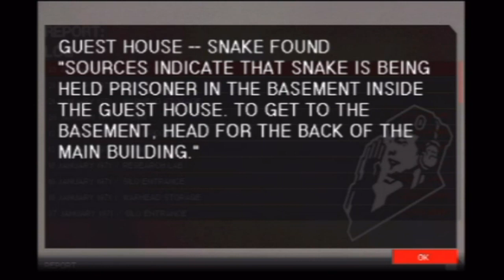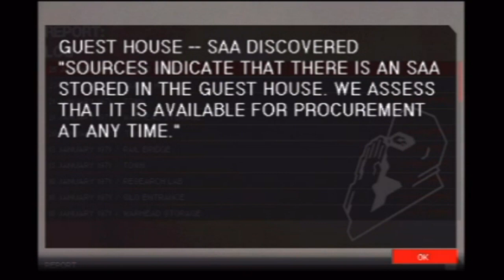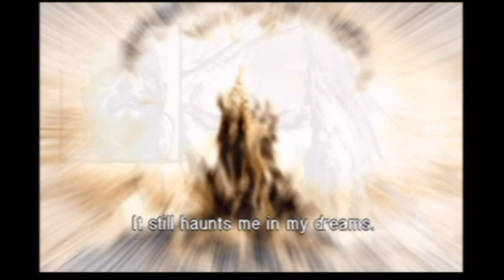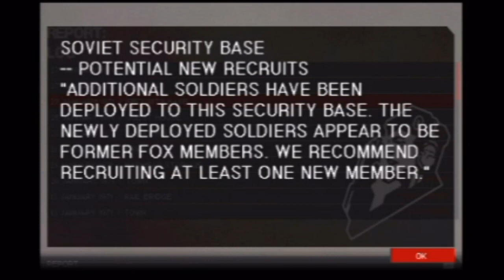Metal Gear Solid Portable Ops part 18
Metal Gear Solid Portable Ops for PSP